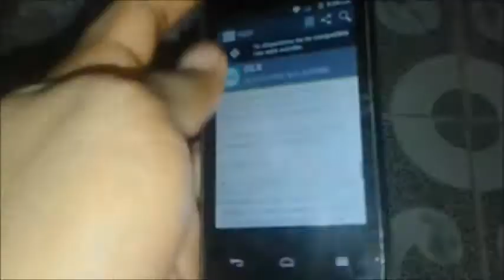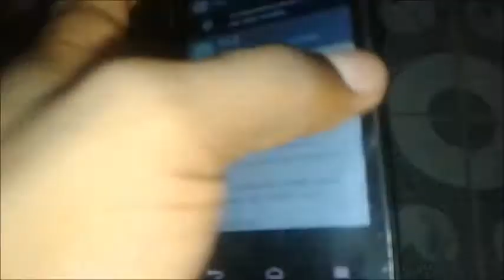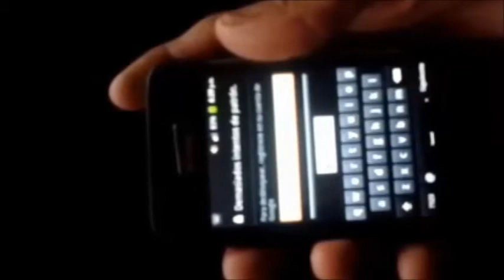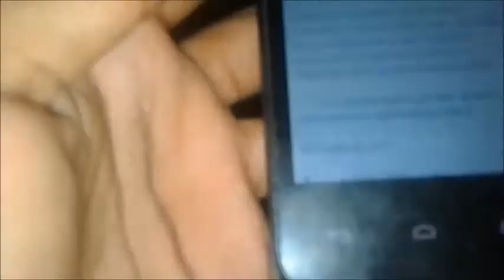Huawei Y220 Especificaciones y Características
tags ignorar:

huawei y220,
huawei y220 hard reset,
huawei y220-u00,
huawei y220-u10,
huawei y220 flash,
huawei y220 software update,
huawei y220 u10,
huawei y220 unlock,
huawei y220 touch ways,
huawei y220 memory problems,
huawei y220 u00 flash file,
huawei y220 android 4.4 xda,
huawei y220 aumentar memoria interna,
huawei y220 actualizar android,
huawei y220 android 4.4,
huawei y220-u05 actualizar android 4.0,
hard reset huawei y220 sin botones,
huawei y220 charging solution,
huawei y220 custom rom,
como formatear huawei y220,
como rootear huawei y220,
como actualizar huawei y220-u05,
cambiar imei huawei y220,
como liberar huawei y220,
como desarmar huawei y220,
cambiar tactil huawei y220,
celular huawei y220,
desbloquear huawei y220,
huawei y220 review español,
error 498 huawei y220,
error 498 huawei y220 solucion,
huawei y220 no enciende,
huawei ascend y220 no enciende,
huawei y220 flash tool,
huawei y220 formatear,
flashear huawei y220-u05,
firmware huawei y220-u00,
como liberar huawei y220 gratis,
huawei y220 hard reset keys,
huawei y220 invalid imei,
liberar huawei y220-u05 gratis,
liberar huawei y220 y221 u03,
modo recovery huawei y220,
modo ingeniero huawei y220,
huawei y220 se queda en el logo,
quitar patron huawei y220,
huawei y220 reset,
huawei y220 rom cyanogenmod,
huawei y220 rom,
huawei y220 u00 firmware download,
huawei y220 u10 update,
huawei y220 update,
huawei y220 u00 android upgrade,
huawei y220 unlock free,
huawei y220 white display solution